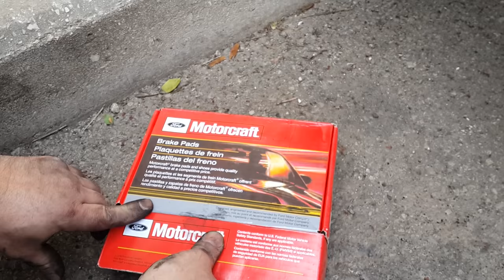How to Replace Install Ford Focus Mk III Front Disc Brakes Pads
Ford Focus Mk III Model years  2011–present

How to Replace Ford Focus Mk III Front Disc Brakes Pads:
1) Remove the front wheel
2) Use a flat screwdriver to unclench the brakes caliper (to make enough space for the new pads)
3) Remove two allen hex head screws
4) Remove the metal clip from the front side of the brakes caliper
5) Replace the old brakes pads with a new (I used the original Ford Motorcraft pads)
6) Return everything back
7) Start your car and pump your brakes before you start driving